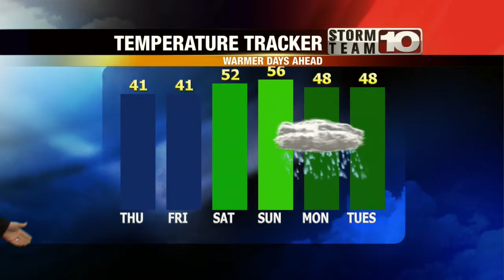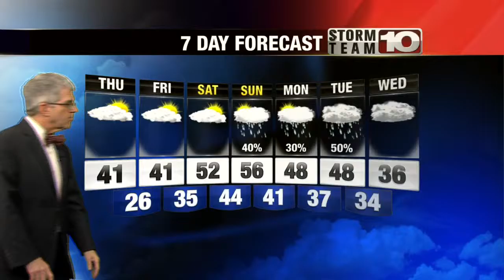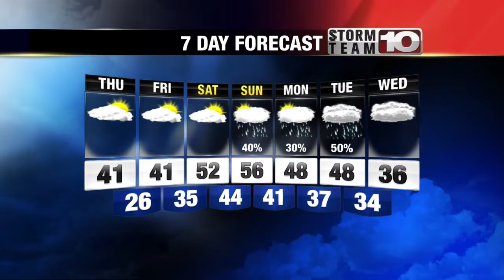Wednesday Early Forecast